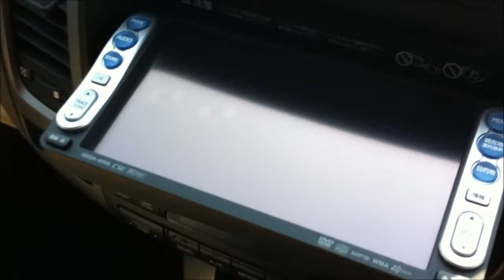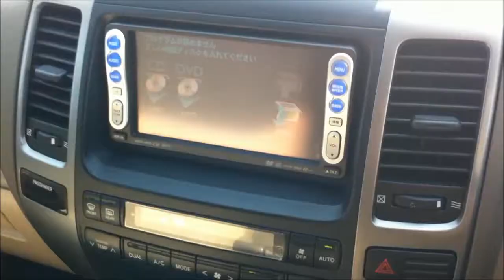Autorec Enterprise Ltd - Toyota Landcruiser Prado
2005 Toyota Prado has sold to Tanzania